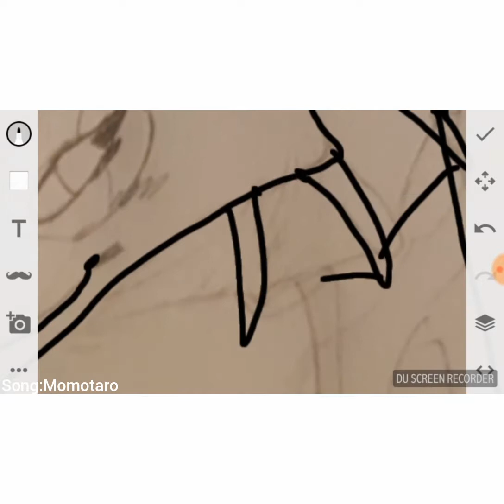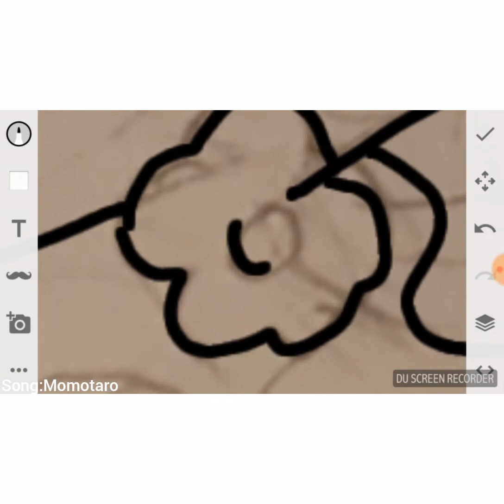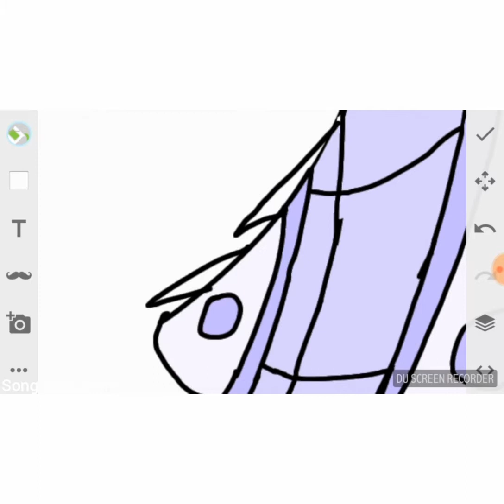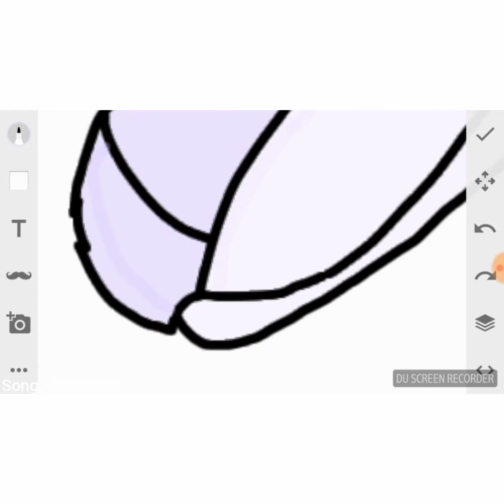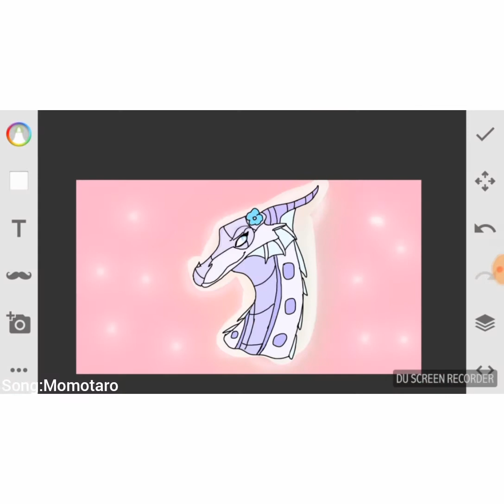Random speedpaint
Read the description plz?

Song: Momotaro

App: Sketch

   Hoi ppl! Thxs for watching this useless video XD

Wana see the full pic?

   Im now gona open requests, if yiu want me to draw for you plz comment a very good description of it or send me a link to the pic.
   And I put that down here just to see who reads till here.